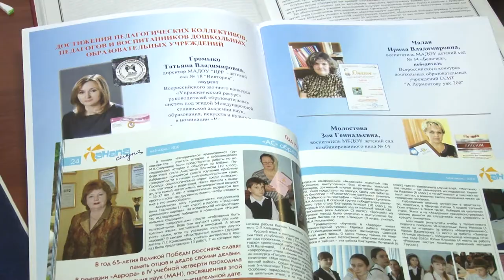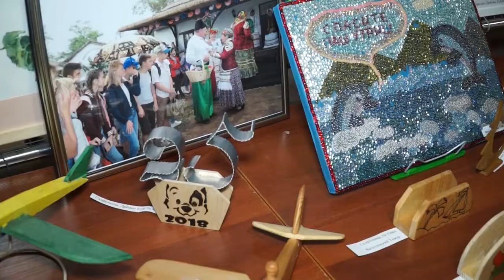Юбилей гимназии "Аврора" в Анапе